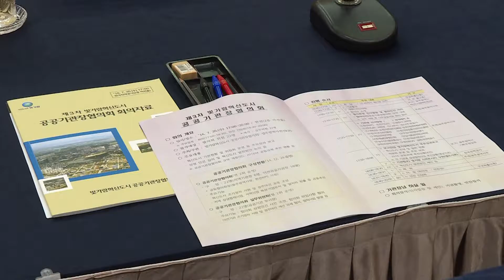2016 07 20 제3차 빛가람혁신도시 공공기관장 협의회